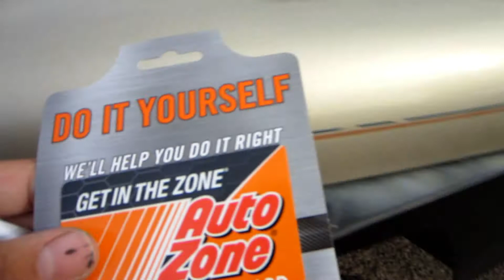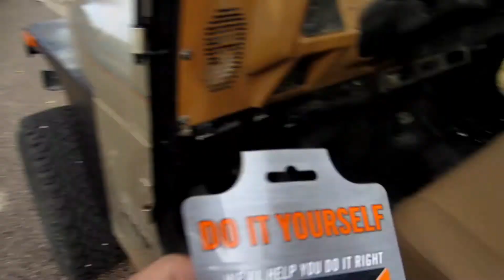She Lives!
I'm super excited to share this news! I hope you enjoy the video as much as I enjoyed making it.